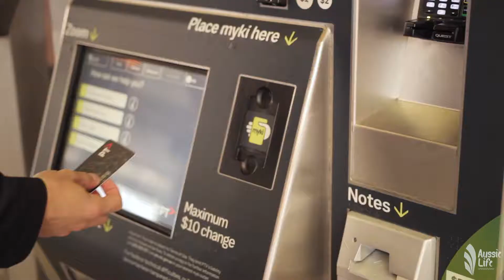Transporte público Melbourne - Australia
Conoce cómo funciona, cuánto cuesta y todo lo necesario para utilizar el transporte público de Australia, uno de los mejores del mundo.

¿Tú también quieres Estudiar en Australia? 🇦🇺🦘🐨

En Australia puedes vivir, estudiar y trabajar, conoce los pasos y la forma más fácil para migrar a Australia con la guía de Nómadas. 💙

SIGUENOS